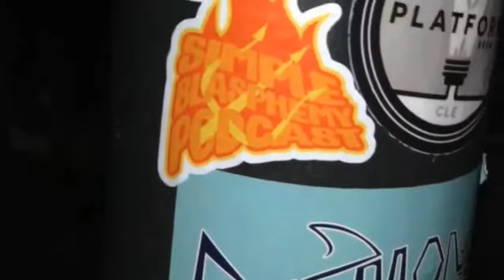A night with Jeff Stewart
Jeff Stewart's is a man armed with his guitar and paint brush. Jeff is Art and we are going to go a little to the humor side. LIfe, love and laugh.

Jeff Stewarts song "Leave me to lie"

💰SUPPORT

👀 SOCIAL

🎧 AUDIO